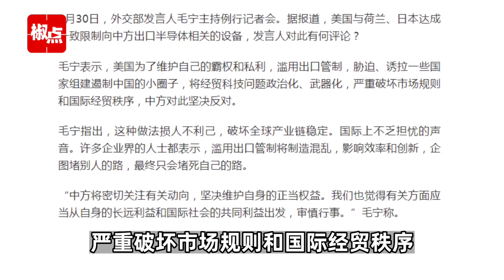美日荷限制向中方出口相关半导体设备？外交部：损人不利己